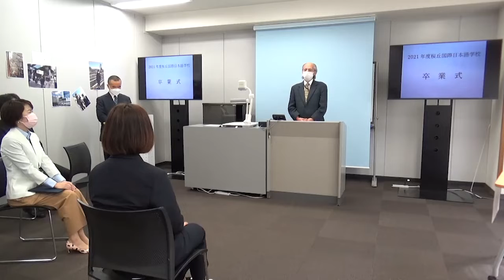Lễ tốt nghiệp năm 2022 của Trường Nhật ngữ Quốc tế Sakuragaoka